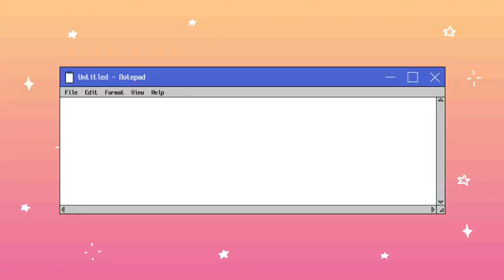MOMO CHALLENGE WITH BROTHER | CRYING & DRAMA | Nepal Vlog | Dena